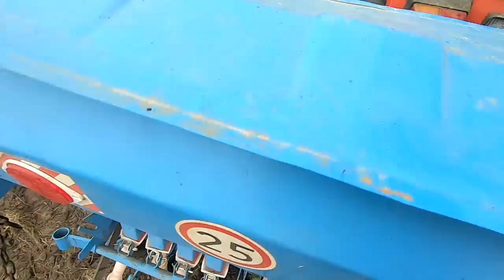T-25 z Poznaniakiem siew pszenżyta/ Ursus ma Awarie/ Czy Rusek da rade z tym zestawem?